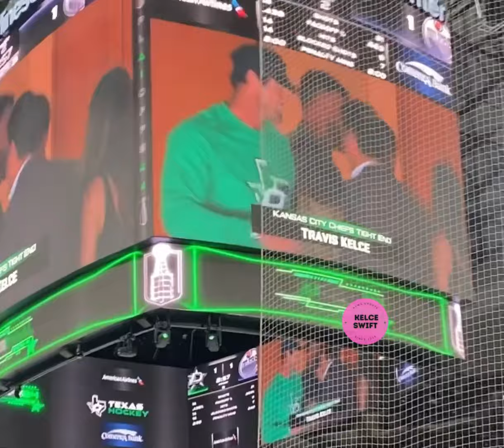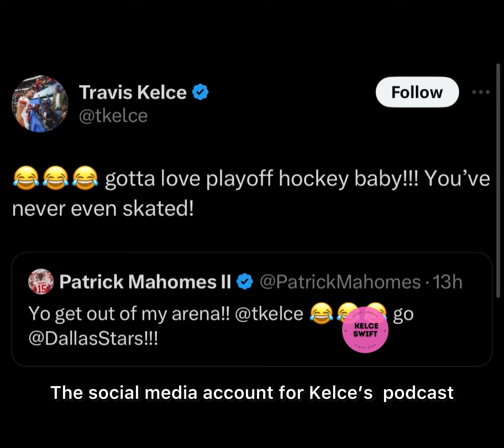Travis Kelce’s Ice Hockey team GIVES FUN NOD to Taylor Swift on Social Media